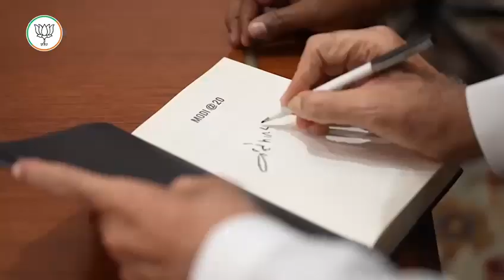ಪ್ರಧಾನಿ ಶ್ರೀ @NarendraModi ಅವರೊಂದಿಗೆ ವಿಶ್ವದ ನಾಯಕರ ಅನುಪಮ ಸಮಾಗಮ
G20ಯಲ್ಲಿ ಪ್ರಧಾನಿ ಶ್ರೀ @NarendraModi  ಅವರೊಂದಿಗೆ ವಿಶ್ವದ ನಾಯಕರ ಅನುಪಮ ಸಮಾಗಮ.